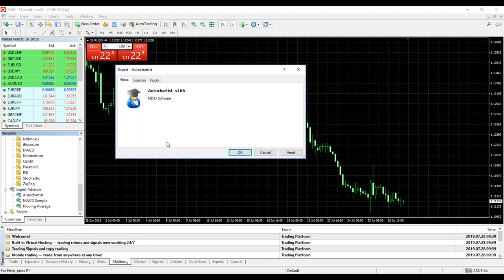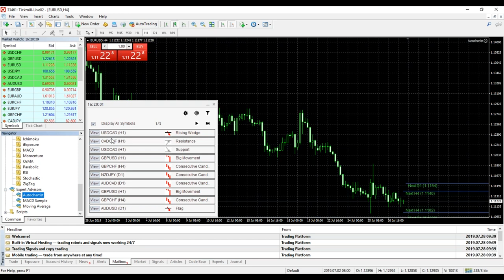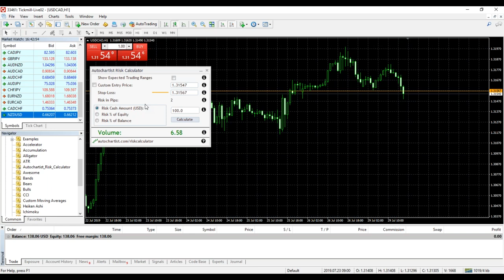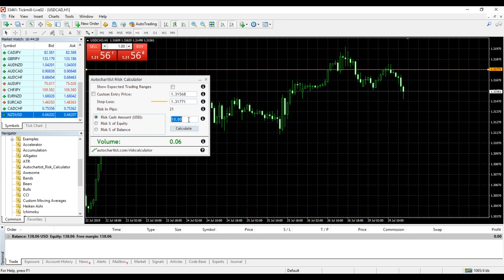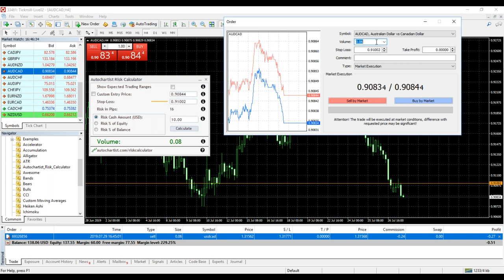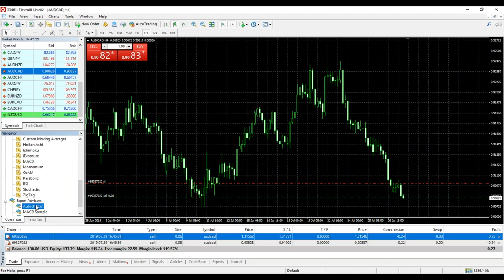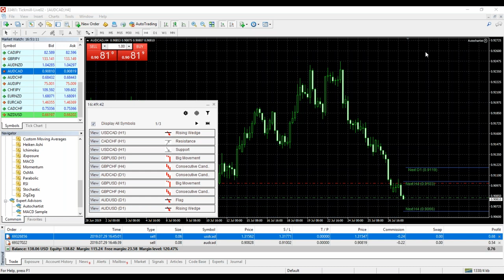Autochartist Webinar Series (29.7.2019)